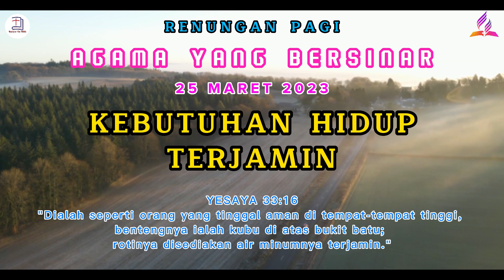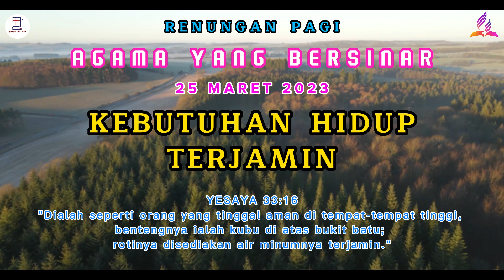KEBUTUHAN HIDUP TERJAMIN || RENUNGAN PAGI 25 MARET 2023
Selamat mendengarkan🎧